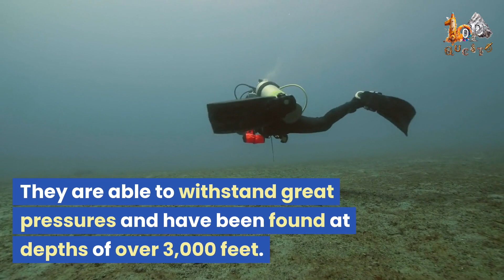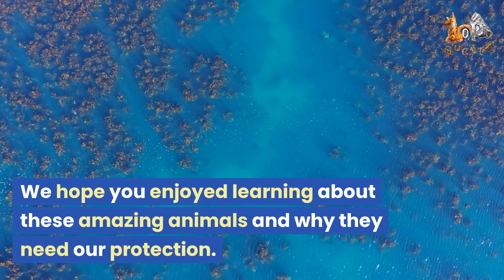Basking Sharks: Top 10 Facts About The Gentle Giants of the Sea | World Basking Shark Day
Dive into the incredible world of basking sharks, the second-largest fish on the planet. Discover their unique characteristics, feeding habits, and the crucial need for conservation efforts. Join us on this adventure with the gentle giants of the sea!

Timestamps:
0:00 - Topic Intro
0:26 - Fact Number 10
0:45 - Fact Number 09
1:05 - Fact Number 08
1:31 - Fact Number 07
1:54 - Fact Number 06
2:12 - Fact Number 05
2:19 - Fact Number 04
2:33 - Fact Number 03
2:45 - Fact Number 02
3:04 - Fact Number 01
3:33 - Outro

👍 Your support helps us create more content that our audience will love.

Note to our audience:

💚 We appreciate and value your feedback, suggestions, and recommendations.

💚 Your input helps us to continually improve our content and provide you with interesting, engaging and informative content that inspire and delight.

💚 Your ideas and support are invaluable in helping us shape our content to better serve our community. Thank you for being a part of our journey!

🔴 Any violation of copyright may result in legal action, including but not limited to, claims for damages and removal of the infringing content from YouTube.